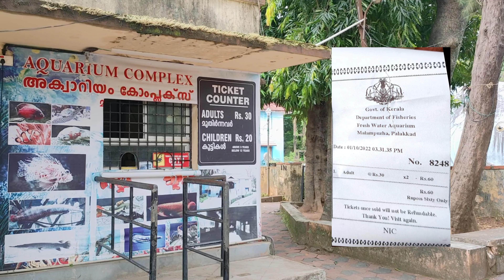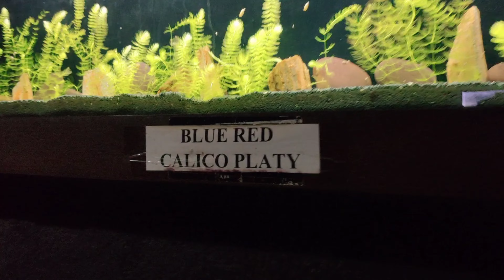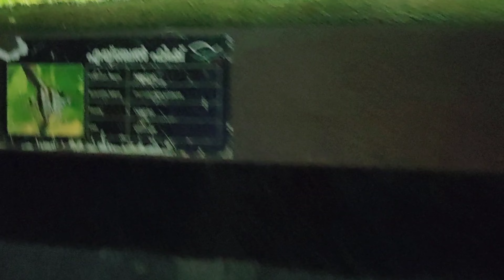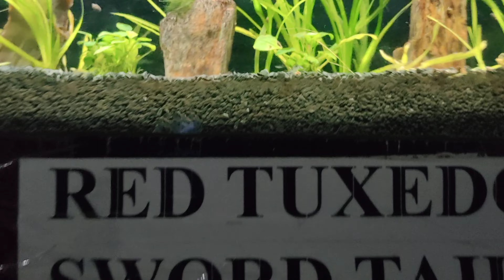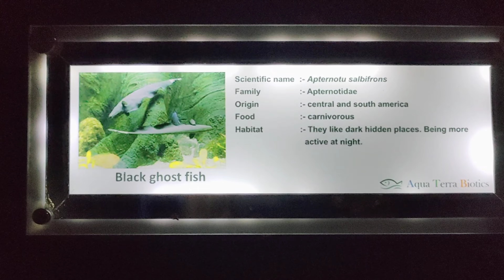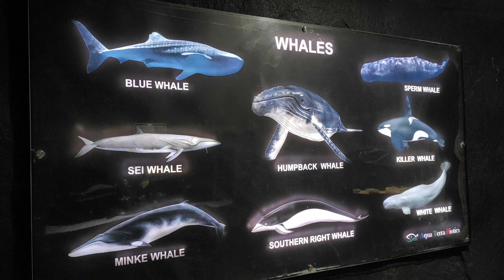Everything You Need to Know about the Malambuzha Fish Aquarium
Palakkad District Malambuzha Fish
 Aquarium.

Entrence fee : Adult - 30
                         children - 20

In this video - Osphronemus gouramu fish, Red Sward tail fish, Blue Red calico platy fish, Tiger Barb fish, widow Tetra fish, Red Tuxedo sword Tail fish, Black Gosht Fish.

Malambuzha Fish Aquarium | Aquarium 4K | Aquarium Relaxing Music | வண்ண மீன்கள் | Part - 1